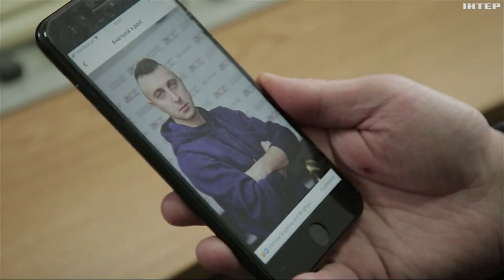Змінив штатив і камеру на бронежилет з автоматом: історія бійця